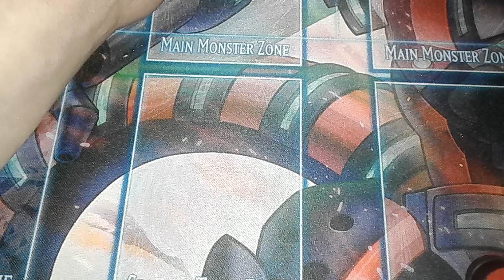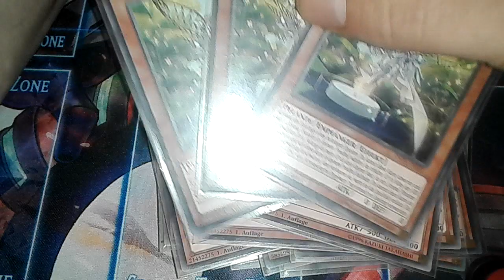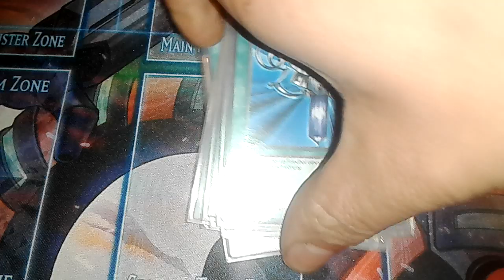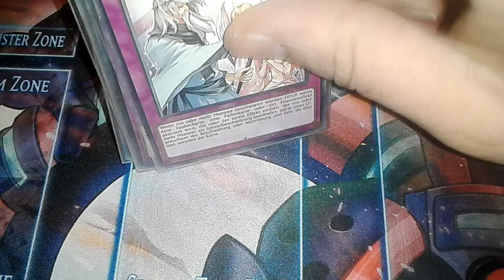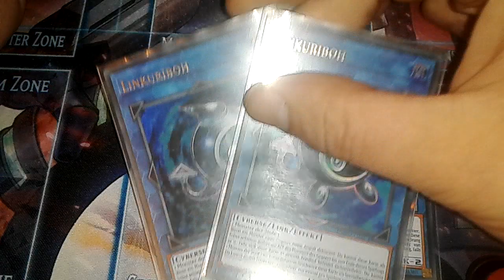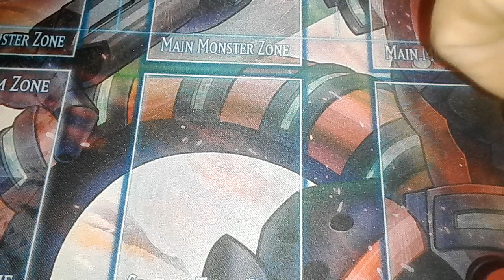YU-GI-OH! Aroma Deck Profile german/deutsch